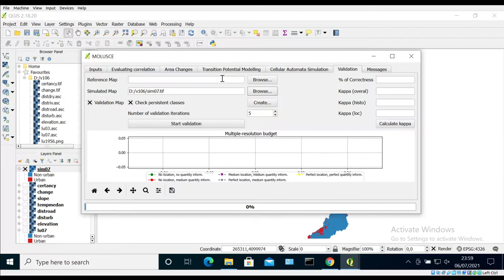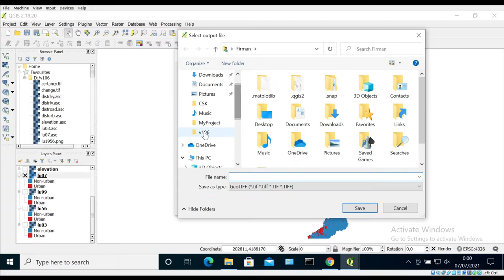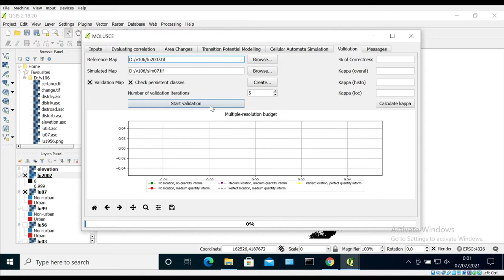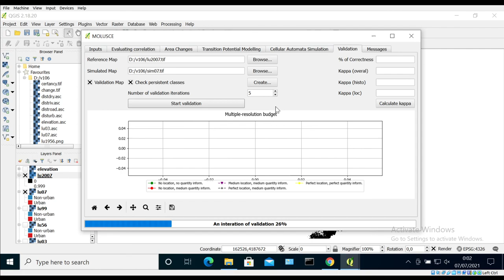06 - Menjalankan MOLUSCE (Bagian 4)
Video ini menjelaskan tentang proses validasi di MOLUSCE.